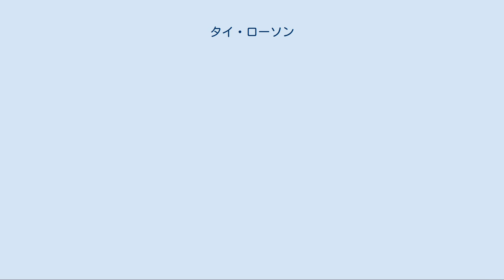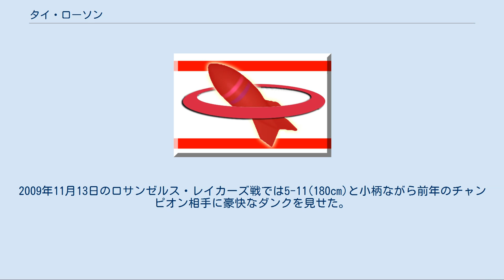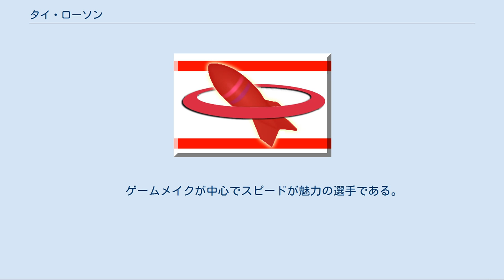タイ・ローソン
タイ・ローソン(Tywon "Ty" Ronell Lawson 1987年11月3日 - )はアメリカ合衆国メリーランド州クリントン出身のバスケットボール選手。
 高校時代、USAトゥデイからオールアメリカンに選ばれると共にマクダナルズ・オール・アメリカンゲームやナイキ・フープサミットに出場した。
 高校卒業後はノースカロライナ大学に進学した。
1年次の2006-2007シーズンは38試合に出場し5.6アシスト10.2ポイントという成績を残し、アトランティック・コースト・カンファレンスでの優勝に貢献した。
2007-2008シーズンにはチームはNCAAトーナメントのファイナル4に進出した。
2008年のNBAドラフトへのアーリーエントリーをしていたが登録期限の6月16日直前の6月6日、飲酒運転の取り締まりを受けて基準値は下回っていたものの無免許運転だったため罰金を科せられた。
このためチームメートのウェイン・エリントン、ダニー・グリーン、タイラー・ハンズブローと共に大学に残った。
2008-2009シーズン、チームはNCAAトーナメントでチャンピオンに輝いた。
彼もアトランティック・コースト・カンファレンスの最優秀選手に輝いた。
これはポイントガードの選手としては1978年のフィル・フォード以来となる快挙であった。
またこの年カレッジバスケットボール最高のポイントガードに与えられるボブ・クージー賞も受賞した。
 2009年のNBAドラフト1巡目18位でミネソタ・ティンバーウルブズに指名されたが、翌年のドラフト1巡指名権と引き替えでデンバー・ナゲッツに入団し1年目からNBA屈指のガード、チャンシー・ビラップスと共にコンボガードや2ndガードとして活躍した。
2009年11月13日のロサンゼルス・レイカーズ戦では5-11(180cm)と小柄ながら前年のチャンピオン相手に豪快なダンクを見せた。
 その後、2010-11シーズン途中からチャウンシー・ビラップスに代わり、エースポイントガードとして活躍し、チームキャプテンも務めていたが、チームを勝たせることが出来ず、更にコート外でのトラブルを連発させたことが問題となり、2015年7月19日に大型トレードでヒューストン・ロケッツに放出された。
そのロケッツでも戦術に馴染めず、2016年3月1日にバイアウトで解雇。
同月3日にインディアナ・ペイサーズとシーズン終了までの契約を結んだ。
 2016年8月28日、サクラメント・キングスと契約した。
 Template:Euroleague player statistics legend レギュラーシーズン[編集] Playoffs[編集] ゲームメイクが中心でスピードが魅力の選手である。